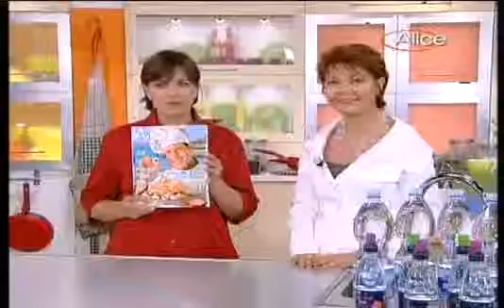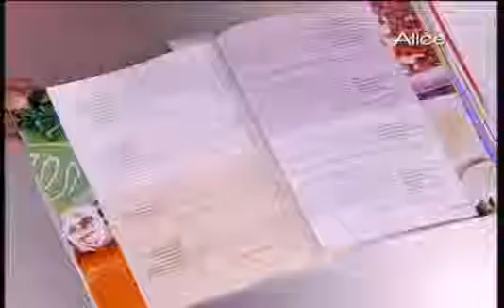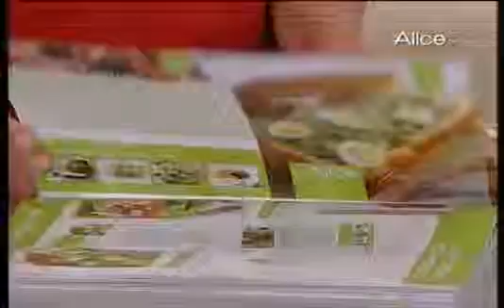Marco Columbro - Casa Alice - parte 5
Puntata numero 85 di Casa Alice in onda su sky ospite Marco Columbro